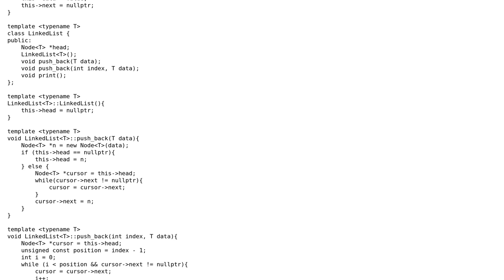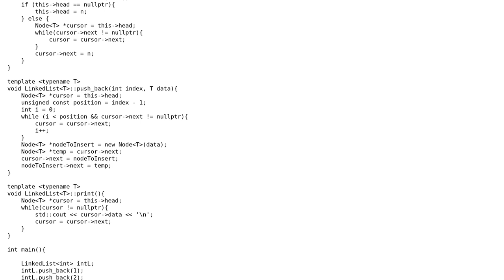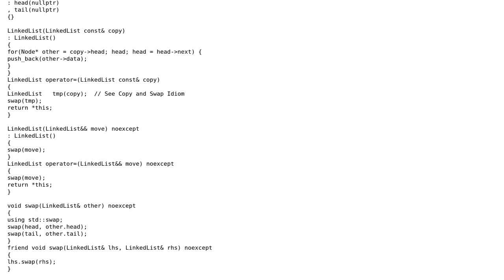Basic LinkedList implementation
With thanks & praise to God, and with thanks to the many people who have made this project possible! | Content (except music & images) licensed under CC BY-SA | Music | Images & others | With thanks to user peterjwolski user Martin York and the Stack Exchange Network Trademarks are property of their respective owners. You are responsible for your own actions.